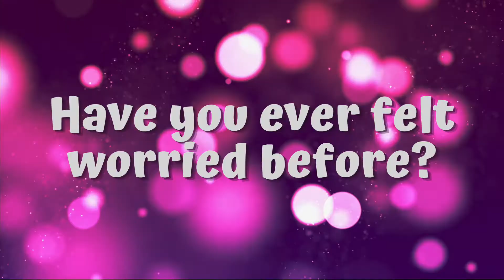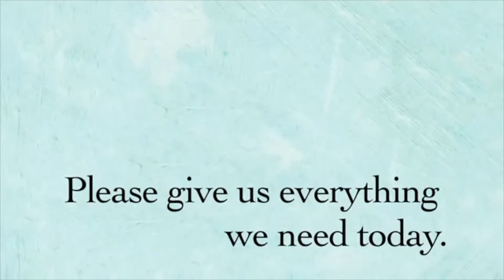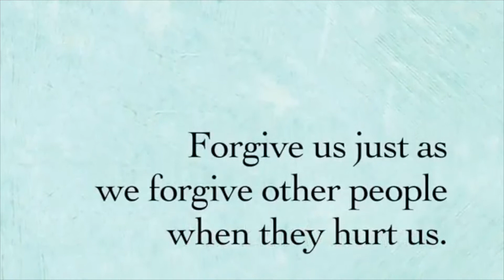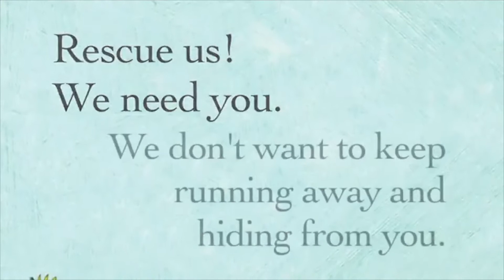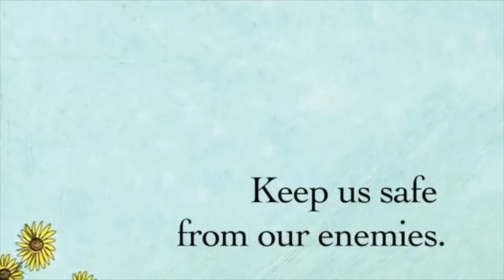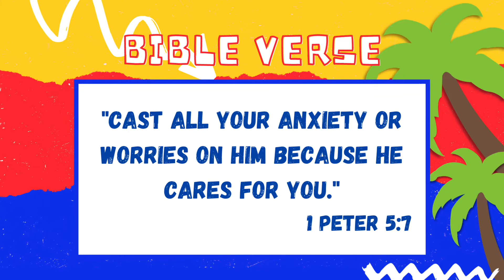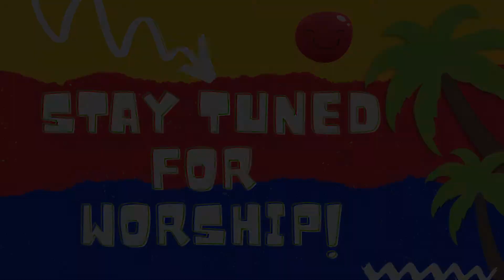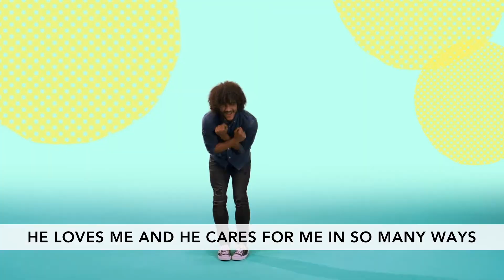All the Feels | August 16 | Worry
When you feel worried, you can choose to talk to God!
The Lord's Prayer: Matthew 6: 9-13

Produced and written by Spring Branch Kids , Virginia Beach, VA
"The Lord's Prayer" used with permission by Jesus Storybook Bible by Sally Lloyd Jones